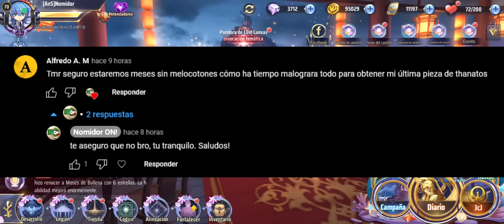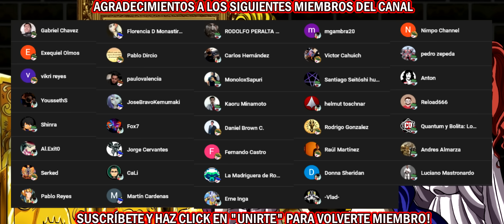Solucionan un PROBLEMA pero agregan otro lol... PERO ESTE PROBLEMA DE HACE 2 SEMANAS ARREGLENLO!!